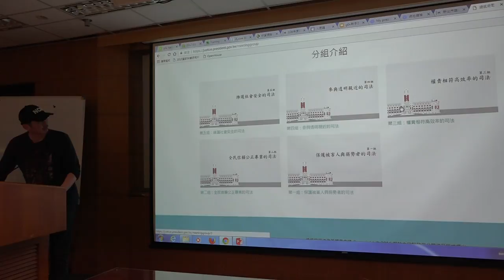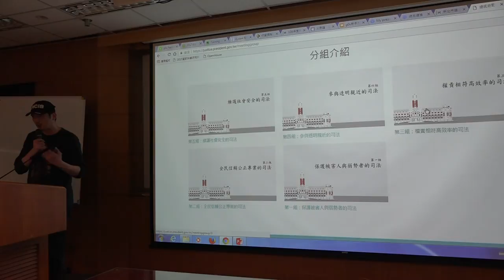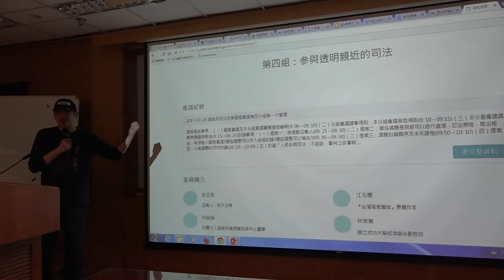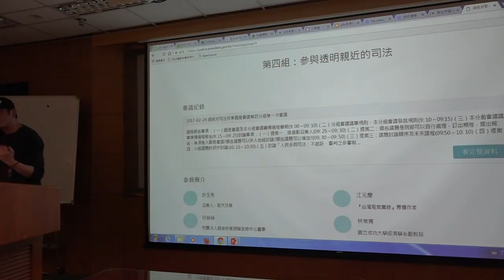g0v tw hackath23n — 成果報告 — 屎坑的出口在哪了？ ／ whisky — 開放資料黑客松